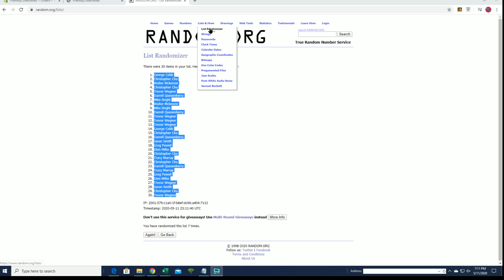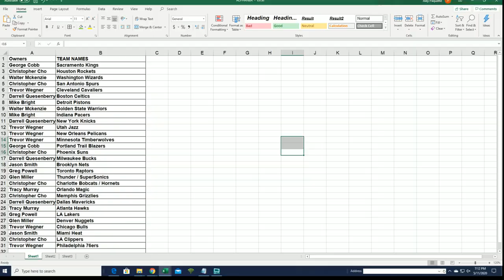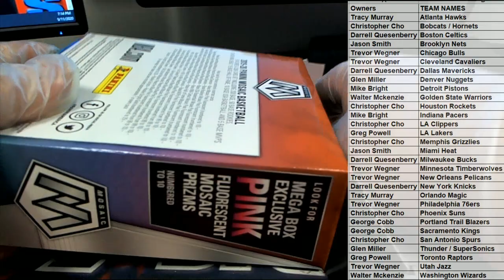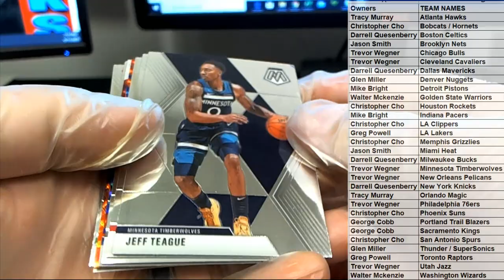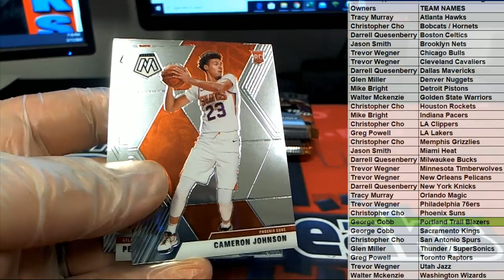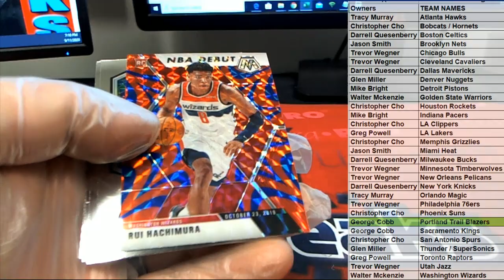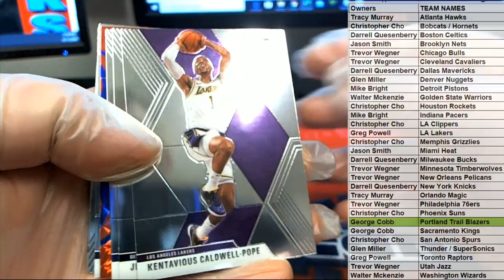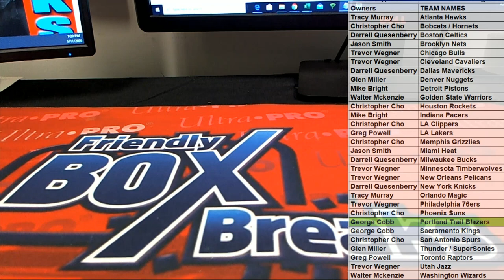2019 20 Panini Mosaic Basketball MEGA box ID MOSAICMEGA101